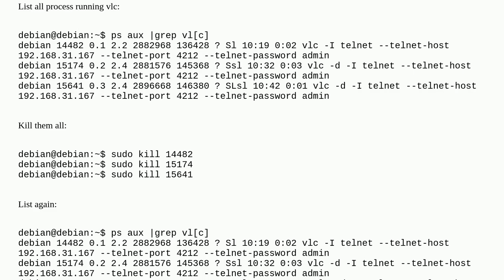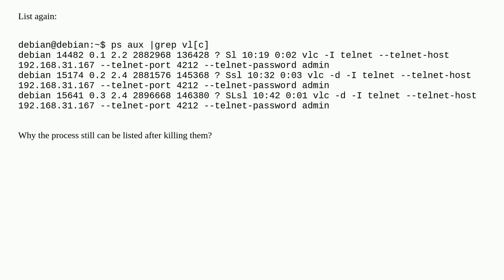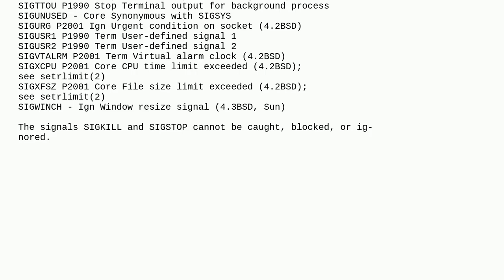Unix: Why the process still can be listed after killing them?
Why the process still can be listed after killing them?

A special thanks goes out to the community

  debian vlc process